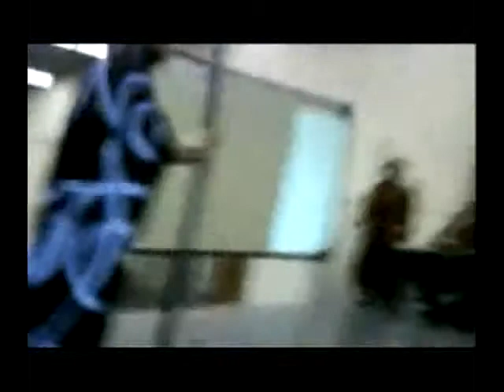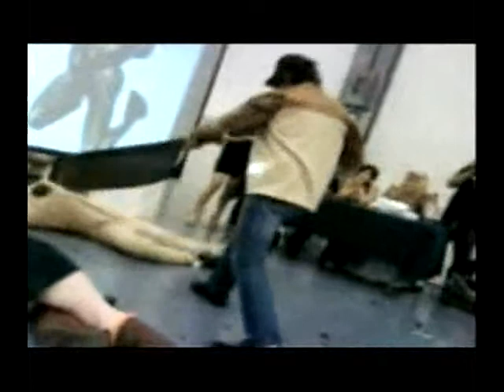concomics 2008 parte 3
convension cosplay mexico guadalajara concomics 2008